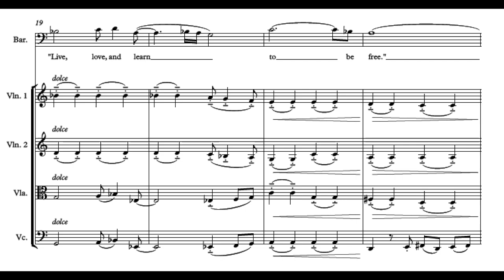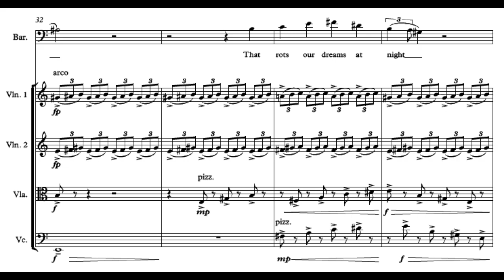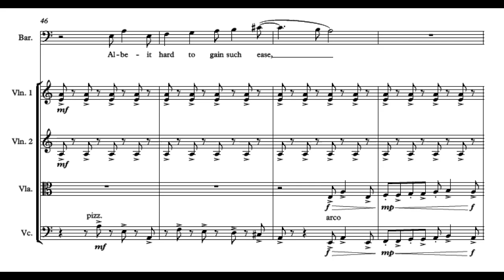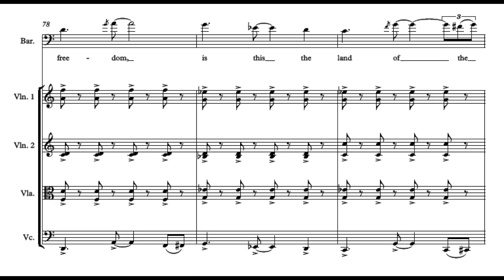Peace (for Voice & String Quartet)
“Peace”
Alice A. Mulaney

Darkness surrounds us
Sorrow abounds us
Deep in our hearts, is a saying,
“Live, love, and learn to be free”

The peaks and the valleys
the waves in the sea
the time we’ve spent waiting
just to be free

That rots our dreams at night
and all we want is the right
to choose our own purpose
and live our own lives with passion and ease
Albeit hard to gain such ease,
It is our struggle to make peace

They rot our dreams at night
when all we want is the right,
to chase our own valleys
to drink from the fountains of our destiny

We can’t only dream
we must make our own

Give us a piece of your own prided freedom
is this the land of the free?

Hope and love protect us now!

Voice- Brendan Littlefield
Violin- Phoenix Abbado
Violin- Jordi Nus
Viola- Rebecca Flank
Cello- Zac Lavender

Commissioned by James Schmid
Produced by Zac Lavender